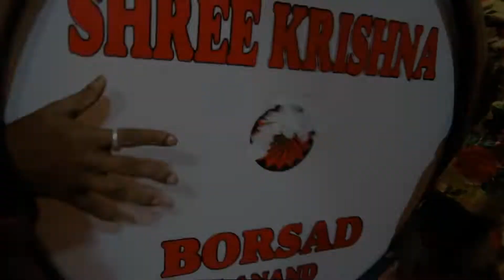Highlights of wedding festival Dr.krupen weds dr.sweta & Dr Vihang weds Dr.arpita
Maruti studio present wedding festival highlights of Dr.Arpita weds dr.Vihang  & Dr.krupen Weds Dr.sweta